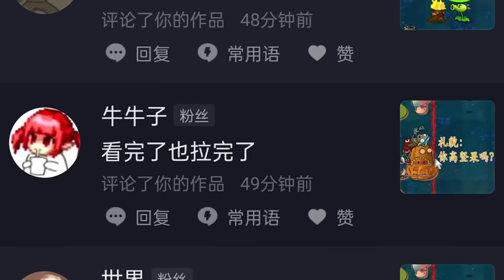【砸罐系列】：这才是全屏罐，看得我头皮发麻！必须上科技【猪哥游戏解说】